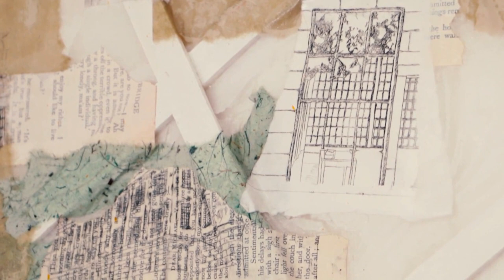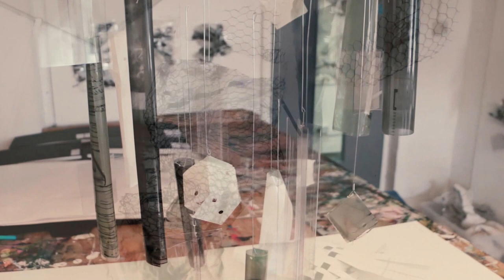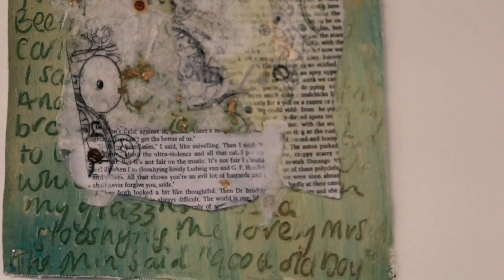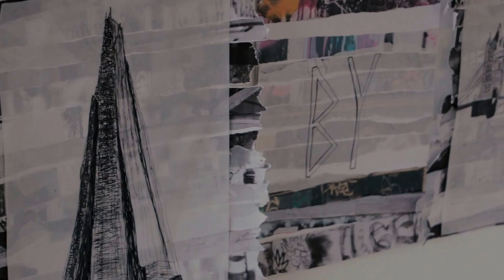A Level Art Show 2017